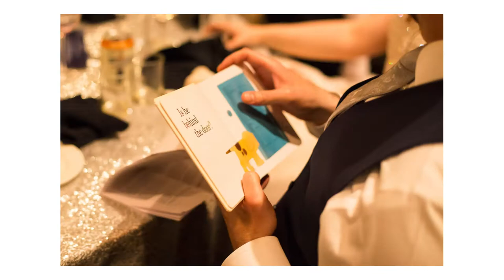Gilly & Den's Church & Ravenswood Wedding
A wedding planner's wedding with a star theme, sparkly shoes, flowers & feathers, bridesmaids in blue & giraffe nails, a church service full of smiles on a sunny October day, a manor house reception with gorgeous golden hour in the grounds, hilarious heartfelt speeches featuring Spot the Dog, flags & a wig-wearing judge, a tower of cheeses with more giraffes, gold lettering 'you are the cheese to my cracker' & a confetti canon first dance
An awesome wedding for a wonderful couple - congratulations Gilly & Denis x

Venues St Margaret’s Church & The Ravenswood
Dress Morilee by Madeline Gardner Morilee UK from London Bride
Shoes Charlotte Olympia & Custom Converse
Make up & nails Katy Djokic - Wedding Hair & Makeup, Hook, Hampshire
Hair comb & jewellery Donna Crain Surrey
Flowers Charlotte Margaret
Planner Amore Star Events
Coordinator Always Andri Wedding Design
Videography 2408 Films
Second shooting Emztography Photo + Video Collective
Musicians CLASSYCOOL
DJ JPC Event